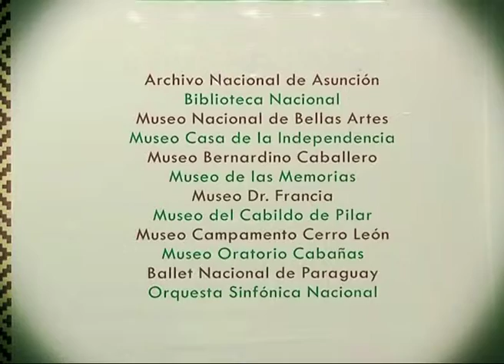El Tour Sabores visita la Biblioteca Nacional. 31-07-2014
En esta semana visitamos la Biblioteca Nacional.